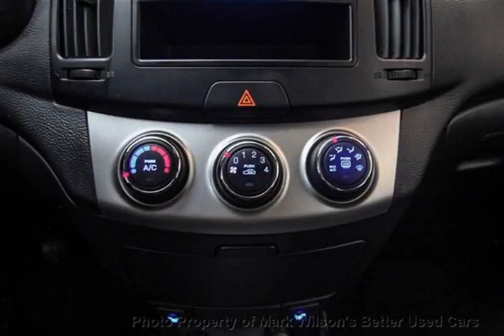Mark Wilsons Better Used Cars - 2010 Hyundai Elantra GL 5-SPD! POWER PKG! A/C! Sedan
Mark Wilsons Better Used Cars - 2010 Hyundai Elantra GL 5-SPD! POWER PKG! A/C! Sedan AU150374